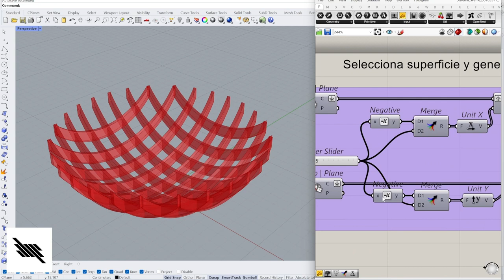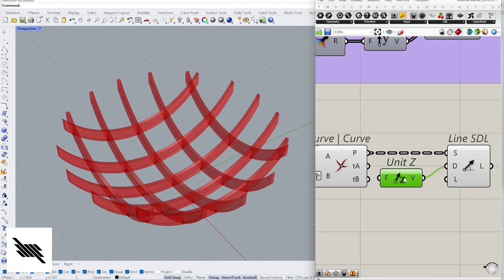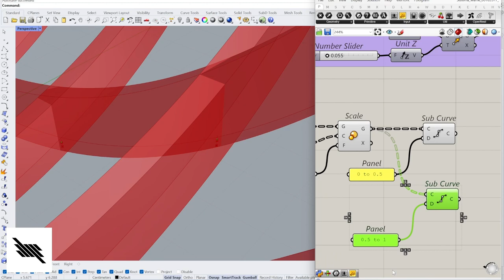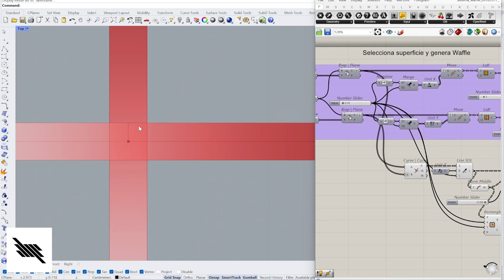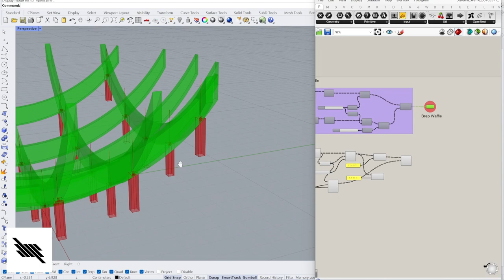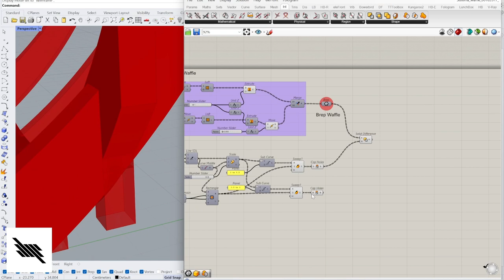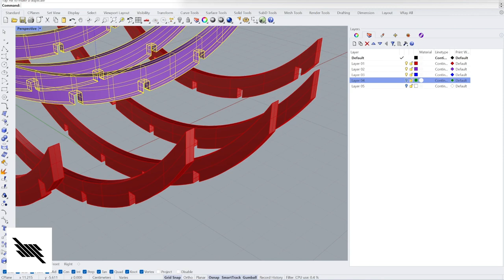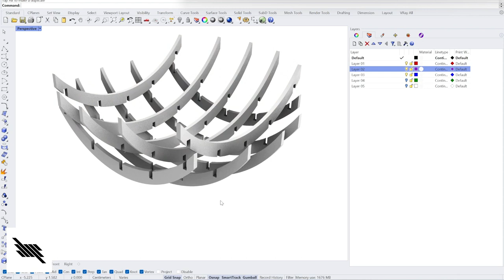Grasshopper Estructura Waffle_Structure tutorial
Esta es la segunda parte de la clase donde estamos desarrollando una estructura waffle a partir de solidos creados en Grasshopper, la finalidad es obtener la geometría para corte laser.

Dentro de este segundo video, se muestra el cómo obtener la geometría y estructurar los elementos de unión mediante diferencia de sólidos.
Cualquier dudu, déjala en los comentarios y te contestare a la primera oportunidad que tenga.

Grasshopper waffle structure
Grasshopper structure  tutorial